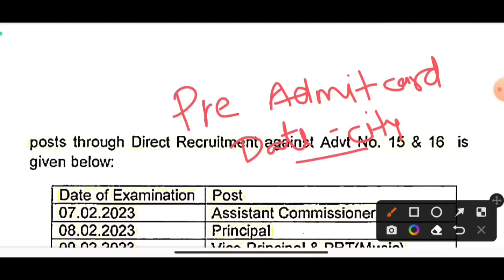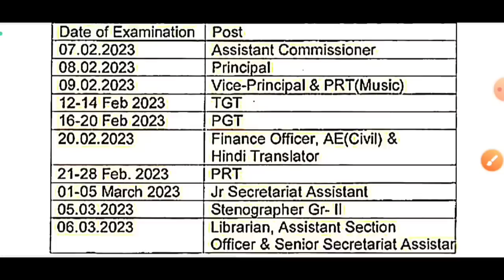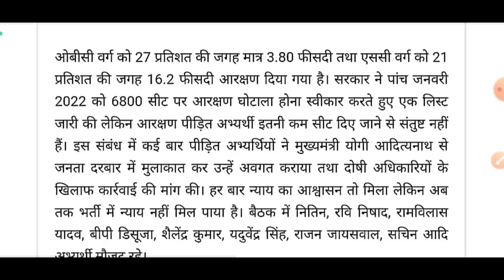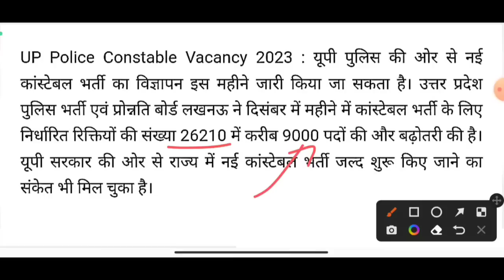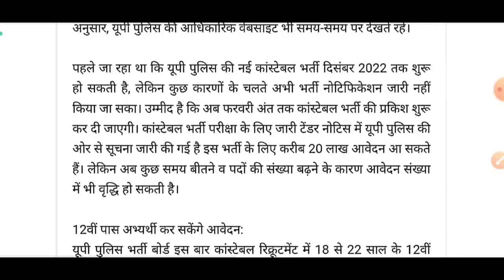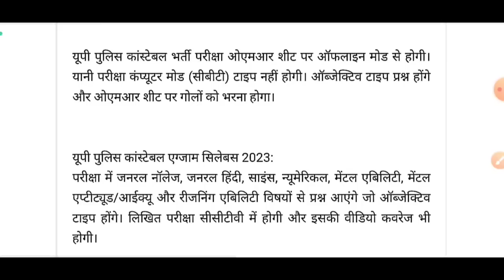KVS TGT /PRT Admit Card || UPTET, TGT PGT Exam New update || 37500:UP Police bharti |रोजगार समाचार